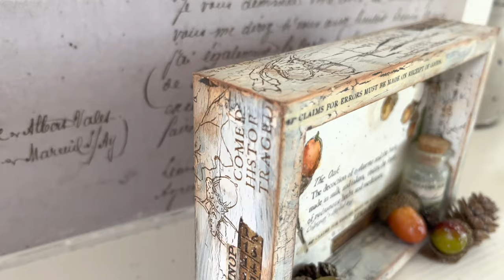Apothecary's Acorn Advice with PaperArtsy Eclectica Alison Bomber stamps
Mixed Media shadow box created for the launch of the latest Eclectica Alison Bomber stamps by PaperArtsy.  Alison's new collection features botanical sketches, and historical herbal and theatrical ephemera, as well as themed quotes for each stamp plate.